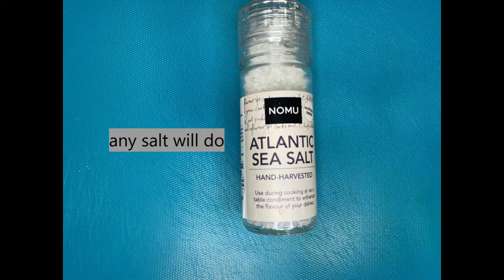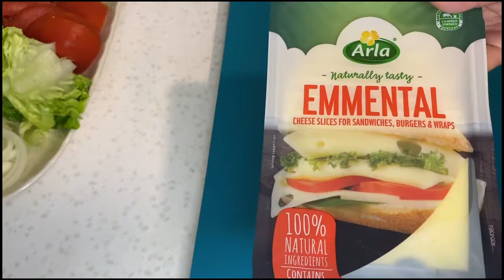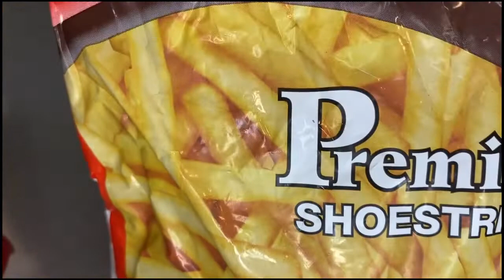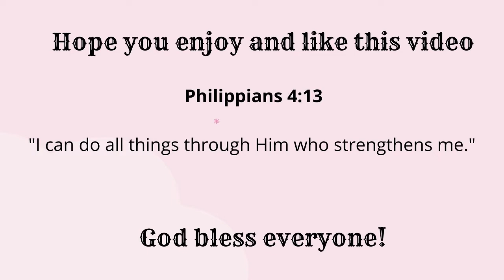Cooking Vlog #8: Homemade Hamburger | Healthy Cooking | Quick and Easy Lunch Ideas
I used to buy ready to cook burger patty from the butchery shop but when they run out of stocks I was forced to do it on my own. And so I discovered how to make a juicy and delicious beef hamburger.

Love,
Mommy Di